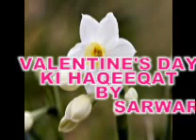Valentine's Day hi Haqeeqat by Sarwar Jamali wmv